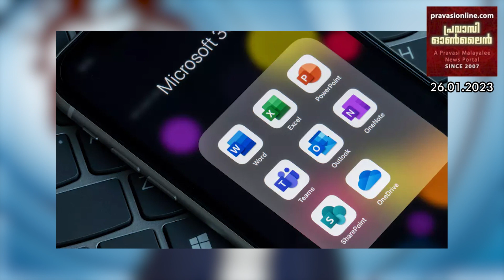ജർമനിയിലെ ട്രെയിനിൽ കത്തിയാക്രമണം 2 മരണം | റഷ്യയെ തകർക്കാൻ ജർമനിയുടെ ടൈഗർ ടാങ്കുകൾ ഉക്രൈനിലേക്ക്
ജർമനിയിലെ ട്രെയിനിൽ കത്തിയാക്രമണം 2 മരണം | റഷ്യയെ തകർക്കാൻ ജർമനിയുടെ ടൈഗർ ടാങ്കുകൾ ഉക്രൈനിലേക്ക് | ക്യാൻസർ ചികിത്സക്ക് പുതിയ വിപ്ലവുമായി ജർമനി | മദ്യപിച്ചു ഇ സ്കൂട്ടർ ഓടിച്ചാൽ പണി കിട്ടും | Morning Edition - News @ 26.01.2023 - Pls Subscribe & Share 🤝 Like 👍 Comment ✍️ സസ്നേഹം❤️l 🙏 Pravasionline 🙏 # കാണുക 🤝 പ്രചരിപ്പിക്കുക 👇താഴെയുള്ള ലിങ്കിൽ 👇ക്ലിക് ചെയ്യുക👇